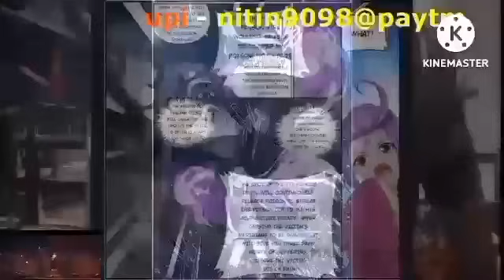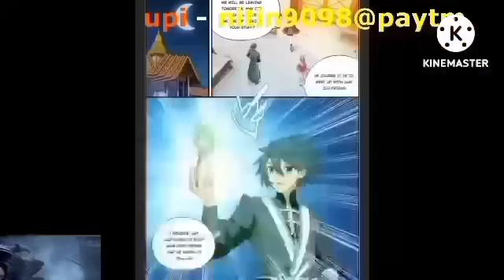Btth 4 supreme realm episode 718 hindi explanation 3n novel